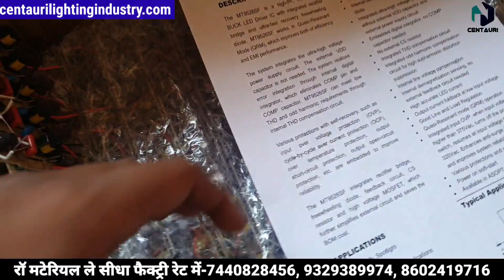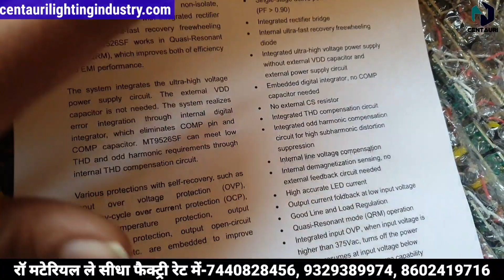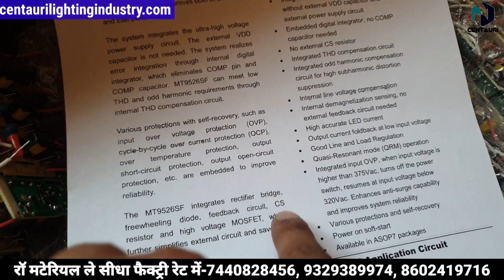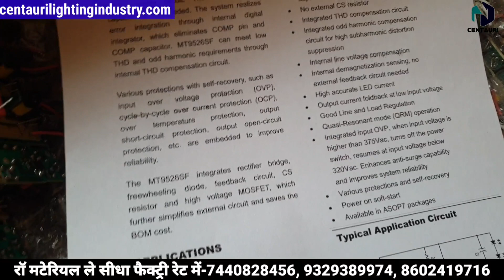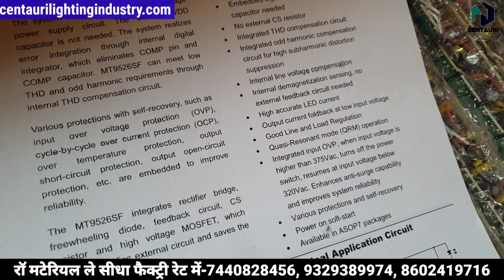HPF ड्राइवर की पूरी जानकारी |AUTO CUT OFF DRIVER| OVER VOLTAGE PROTECTION | BEST QUALITY DRIVER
हम गुणवत्ता वाले एलईडी लाइटिंग उत्पादों और कच्चे माल जैसे एलईडी बल्ब, कंसील लाइट, पैनल लाइट आदि के प्रदाता और निर्माता हैं। यदि आप अपना ऑर्डर देते हैं तो हमें अभी कॉल करें। 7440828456, 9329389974

Led bulb raw material supplier
led bulb manufacturers
centauri lighting industry
lighting industry
led bulb ready product
led ready bulb

LINK: